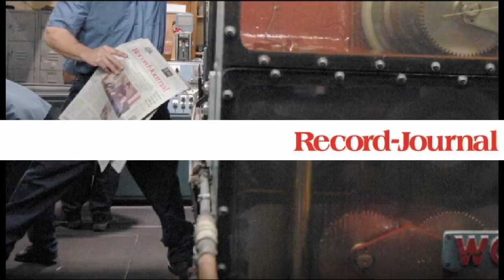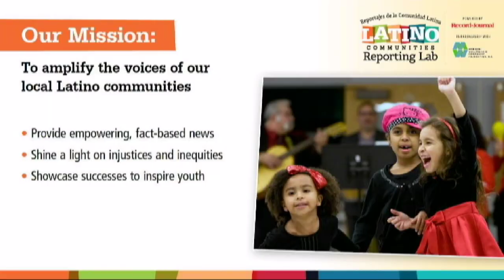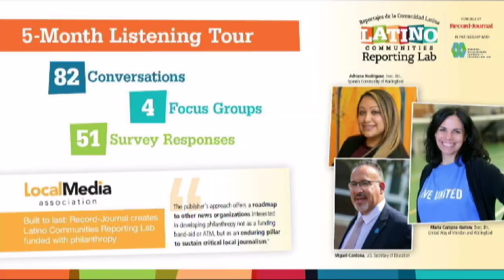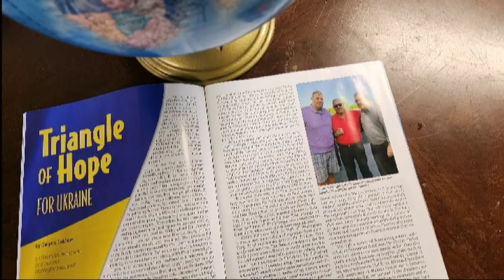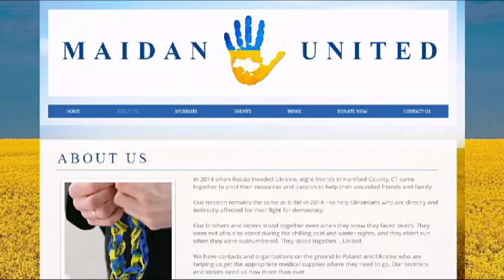MidLifeMatters Informational Talk Series